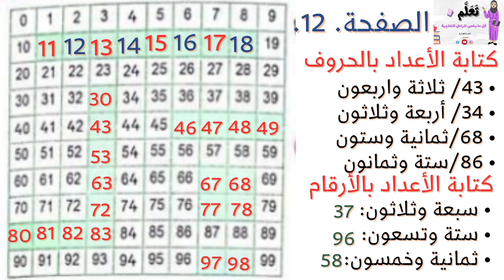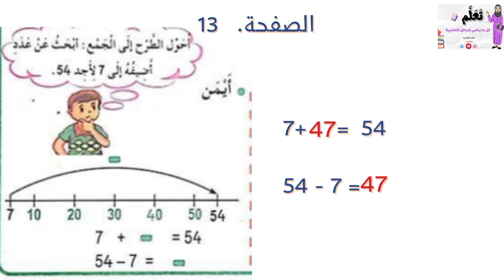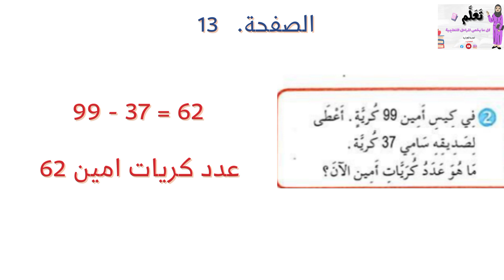حل الصفحة 12/13 من كتاب الرياضيات للسنة الثالثة ابتدائي حل واضح وسريع